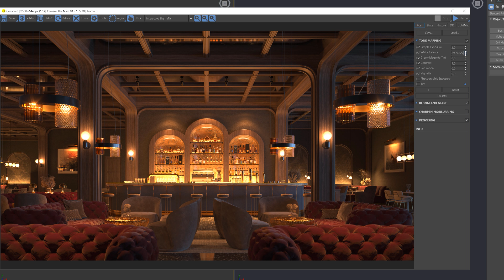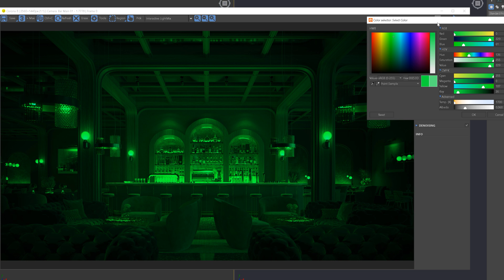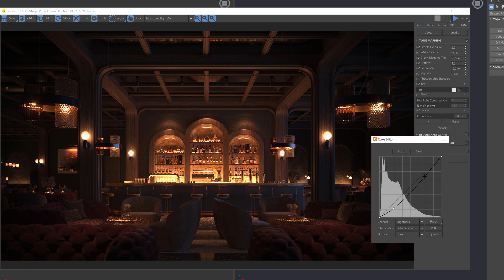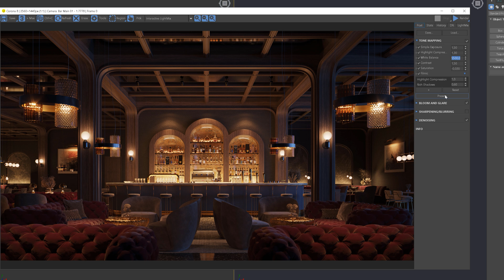New Tone Mapping inside VFB in Chaos Corona 8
🚀 Check out my 3ds max Visualization Courses 🚀 Beginner & Intermediate Level 🔥 Advance Level

In this video, I will have a look at the new improved tone mapping inside the VFB of the new Chaos Corona 8 for 3ds max.

⏱️ Timestamps
0:00 Intro
0:24 Layers
1:52 Basic Adjustments
3:22 Curve Control
5:19 Highlight Control
5:38 Final Look
6:14 Presets